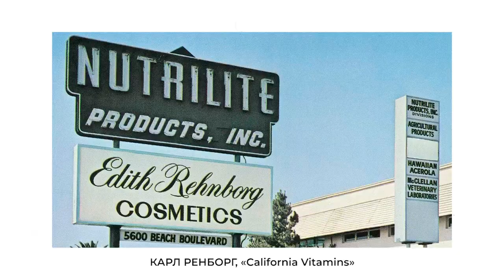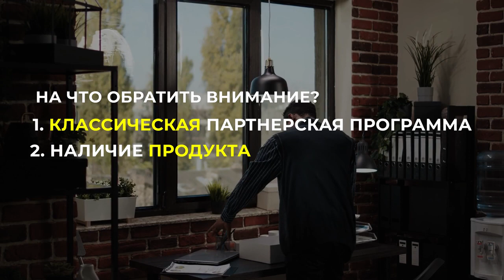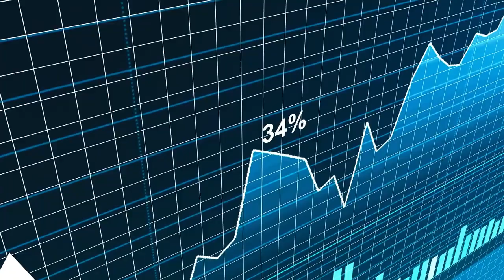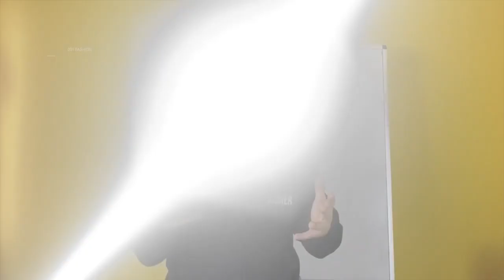Какие сетевые компании будут расти и станут больше, чем Amazon и Apple.